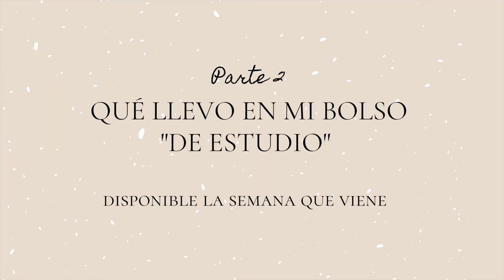QUÉ LLEVO EN MI BOLSO 👜 (Parte 1) Mis imprescindibles diarios; trucos & secretos⎪Andrea Vernengo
Hola florecillas guapas,

¿Cómo estáis? Hoy os traigo este vídeo que me ha animado a hacer (indirectamente) @GeorginaTirado, ya que ella recientemente en su canal hizo también el "que llevo en mi bolso". Esta semana os traigo la PARTE 1, donde os muestro cosas de mi día a día como accesorios, maquillaje entre otros.
La semana que viene tendréis la PARTE 2 que está más enfocada a todo aquello que utilizo para estudiar fuera de casa.

- MISSHA - Base de maquillaje en formato cushion Magic Cushion Cover Lasting - 2 colores
- El pintalabios de Péach C y el Cushion Cover de BT21 no están a la venta en este momento en YesStyle (y estamos todas muy tristes 😢)

Recordad que tenéis un código de descuento disponible en las web de YesStyle del 5% que es: ANDREAV5 (al final de vuestra compra os saldrá la opción de añadir códigos de descuentos, y sólo tenéis que copiar y pegar o escribir ANDREAV5 y ya, ¡súper fácil!)